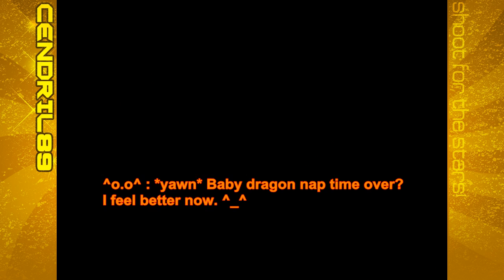Let's Play Breath of Fire 3 - Ep.26: The Truth of Angel Tower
This is truly a sad place...
However, after we learn about Angel Tower, it is time to move on and have a new journey begin.